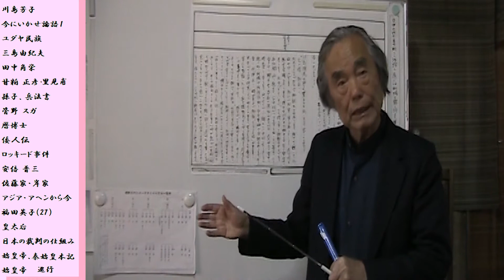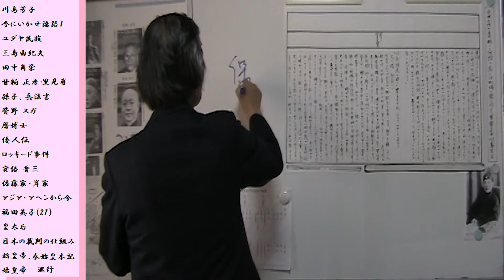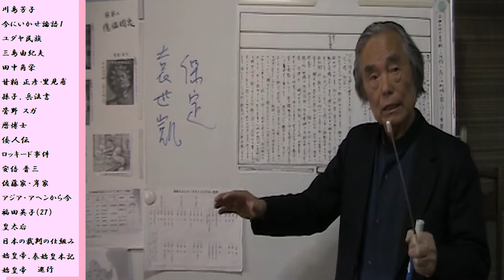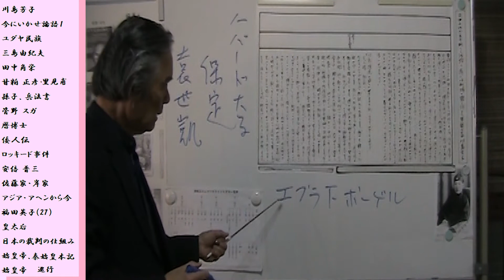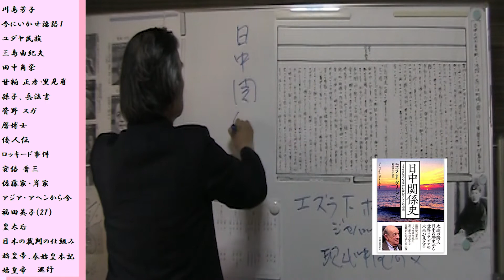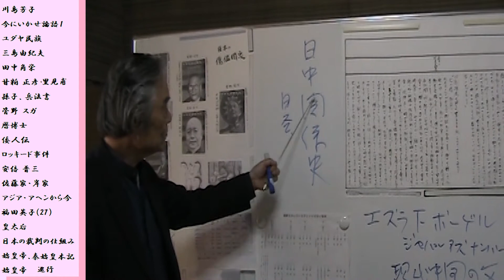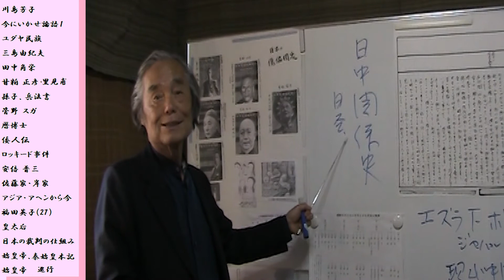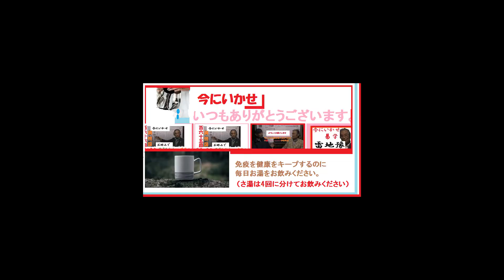【川島 浪速】川島芳子の日本の父について・82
今にいかせ

川島 浪速

信濃国松本城下（現長野県松本市）に松本藩士川島良顕と、その妻・栄子の長男として生まれる。

出生時には父親が長州征討のため大坂に出陣中であったため、「浪速」と命名された。明治8年（1875年）に一家で東京に移住。

その後、東京外国語学校に入学し中国語を学ぶ。

明治19年（1886年）に同校を退学、同年に上海に渡航し、中国各地を見聞する。明治22年（1889年）、病を得て帰国。

明治27年（1894年）、日清戦争が勃発すると、陸軍通訳官として従軍、中国大陸から台湾に転戦する。

明治29年（1896年）、台湾総督・乃木希典の知遇を得て、台湾総督府官吏となる。

明治33年（1900年）の義和団の乱では再び陸軍通訳官として派遣軍に加わり、後には軍政事務官を兼任し、警察業務に携わる。

翌・明治34年（1901年）に行政権が清朝に返還されると、警察業務を評価された川島は清朝に雇用され北京警務学堂の学長に就任し、警察官の養成に尽力した。

清朝に雇用された外国人のなかでもその給料はトップクラスであり、一介の陸軍通訳官としては破格の待遇であった。

この頃から清朝の皇族で、清朝八大世襲家の筆頭である粛親王善耆や、粛親王の妹婿で蒙古王公の喀喇沁王グンサンノルブらと親交を結ぶ。

上記はウィキペディア/wikiwandからの引用です